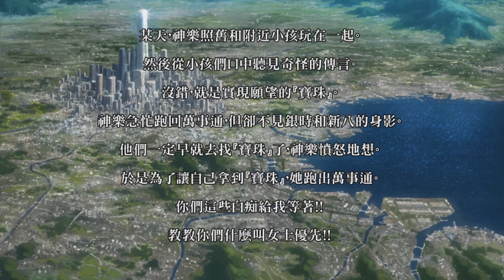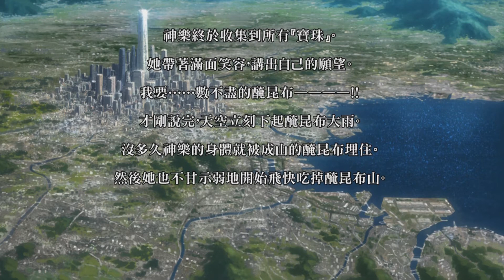銀魂亂舞-歌舞伎町巔峰亂舞-神樂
大家一起去把第二百四十七訓重新看個一百次吧！！！！！
特殊對話還有好像沒用過神樂特殊技所以也放了
這邊只有聲優表演場
說是聲優其實主要都是旁白大叔

銀魂亂舞
銀魂乱舞
Gintama Ranbu
主機平台：PS4
遊戲類型：動作
台灣萬代南夢宮娛樂
TAMSOFT Corporation
YEBI3™ by Silicon Studio
CRIWARE™